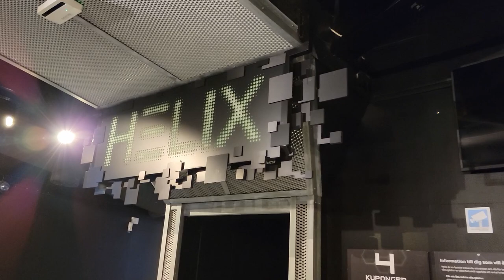Helix Off-Ride Footage, Liseberg Mack Multi-Launch Coaster | Non-Copyright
Helix is a Mack multi-launch coaster at Liseberg in Sweden.  This amazing coaster carves its way along the hillside, treating riders to two launches, seven inversions, and several airtime moments.  This is one of the best layouts in the world between the setting and diverse elements!  This video includes some rare aerial footage captured from Atmosfear and the Ferris Wheel.